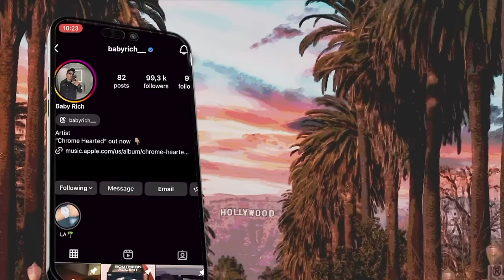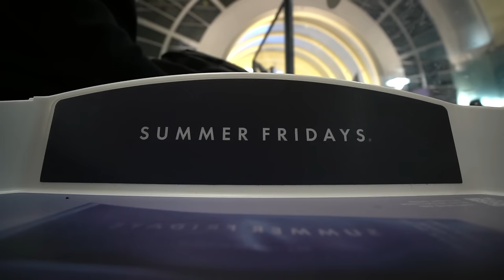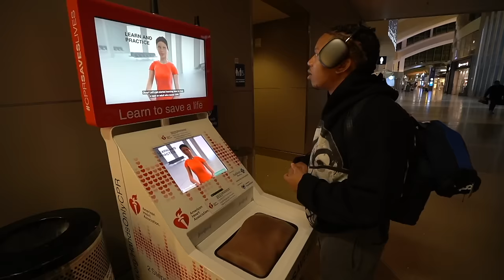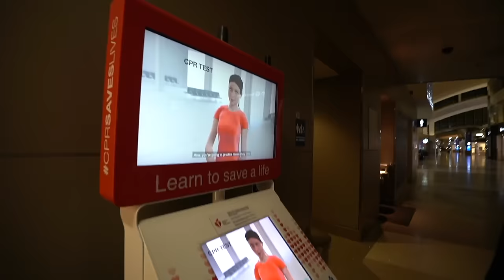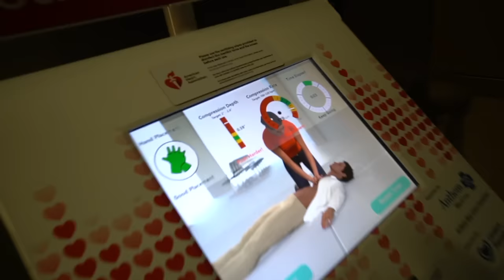I Saved A Life In The Airport ft ddg